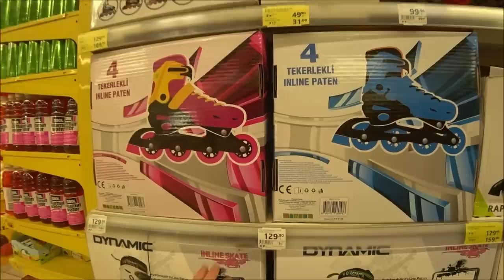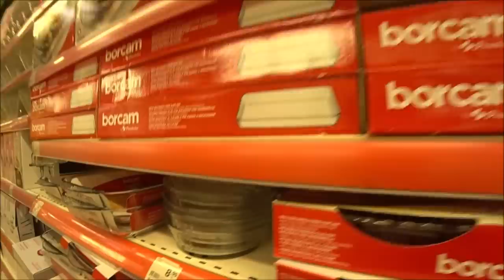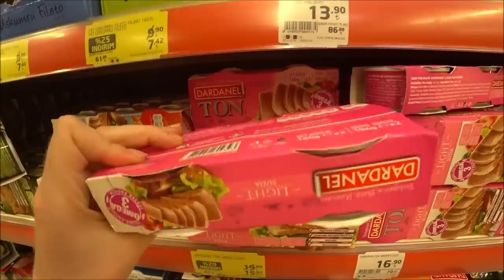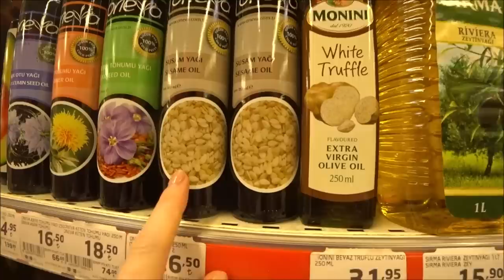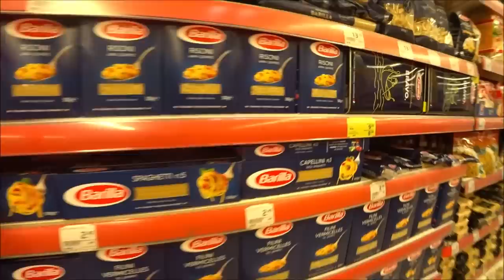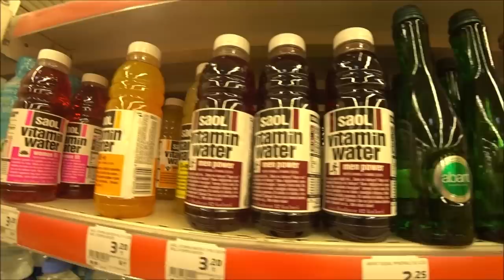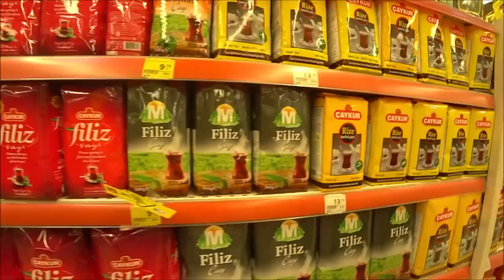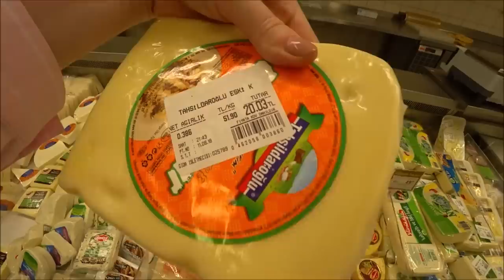Турция: Цены на продукты и товары для дома. Обзор магазинв Кипа в Аланье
В магазине КИПА в Аланье большой выбор товаров для дома и продуктов питания, а также косметики и других товаров.

ℹ️ Facebook
Русская группа на фэйсбуке